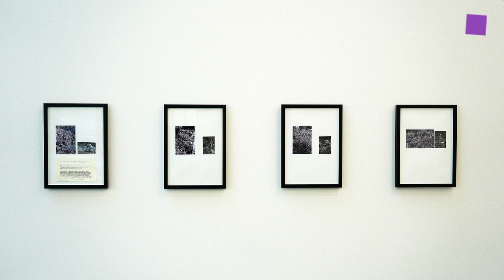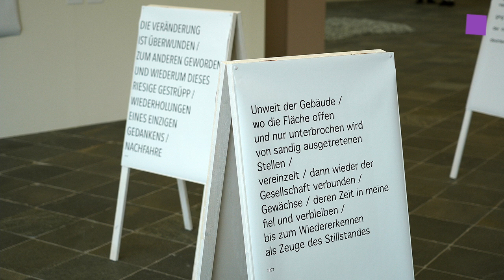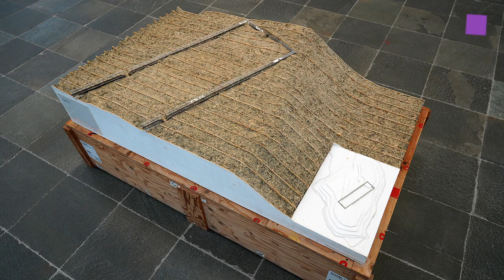theartVIEw - Lois Weinberger at Belvedere 21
Before his death in April 2020, Lois Weinberger (b. 1947 in Stams, Tyrol) designed his show Basics for the interior and exterior of the Belvedere 21. The works from the last few decades will be on view in Vienna for the first time. From the 1990s onwards, he played a significant role in shaping the discourse surrounding the relationship between nature and culture. Between ironic shamanism and conceptual but poetic rigor, his works show the limits of human agency and make our superiority over the environment perceptible as an illusion. Curated by Severin Dünser. July 2nd _ Oct 24th, 2021.

Noch vor seinem Tod im April 2020 konzipierte Lois Weinberger (* 1947 in Stams, Tirol) seine Schau Basics für den Innen- und Außenraum des Belvedere 21. Werke aus den letzten Jahrzehnten werden erstmals in Wien zu sehen sein.
Ab den 1990er-Jahren prägte er den Diskurs um das Verhältnis von Natur und Kultur wesentlich mit. Zwischen ironischem Schamanismus und konzeptueller, aber poetischer Strenge zeigen seine Werke die Grenzen menschlicher Handlungsmacht auf und machen unsere Überlegenheit über die Umwelt als Illusion erfahrbar. Kuratiert von Severin Dünser. 2 July 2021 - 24 October 2021.